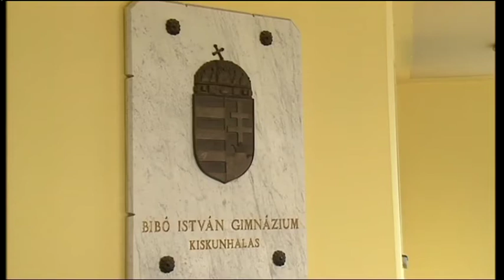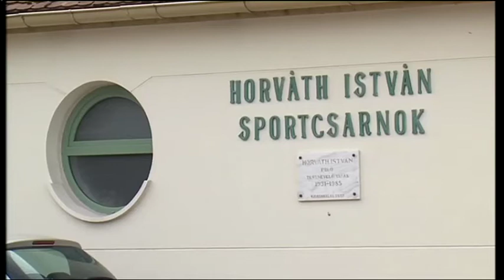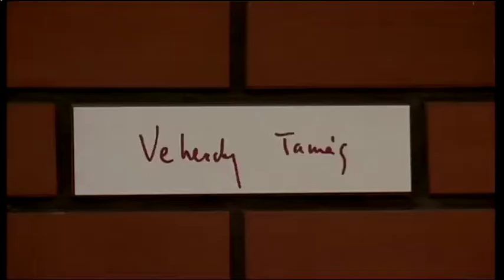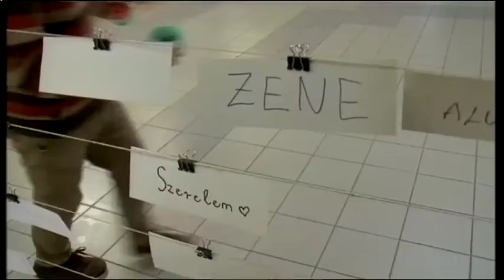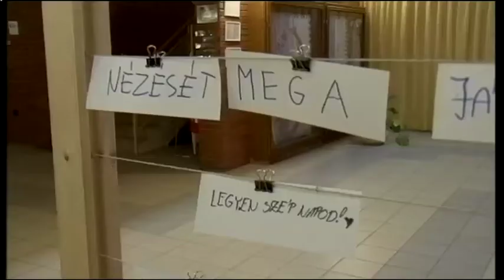Halas Tv - Beszéljünk róla - 2017.01.11. (szerda) - Kiskunhalas